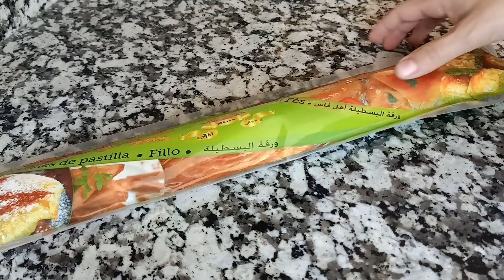غير بكاس صغير صيبت هاد الأشكال وبحشوة سهلا مهلة😋👌🏻بدجاج وبمذاق السمك#baklava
غير بكاس صغير صيبت هاد الأشكال وبحشوة سهلا مهلة
 مملحات بشكل جديد بحشوة
 😋👌🏻بدجاج وبمذاق السمك

عجين مورق راقي وسهل
أسرع وأسهل عجين مورق في العالم بطريقة جد مختصرة  لن تستغني عنه أبدا خصوصا في  رمضان
أسرع وأسهل عجين مورق في العالم بطريقة جديدة ومختصرة جدا بدون  تعب أو مجهود
/pâte feuilleté